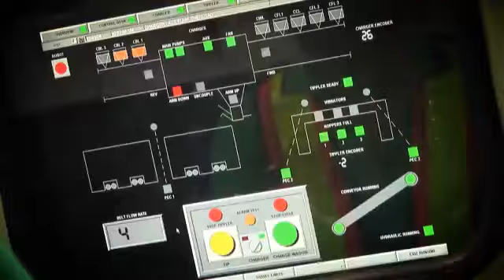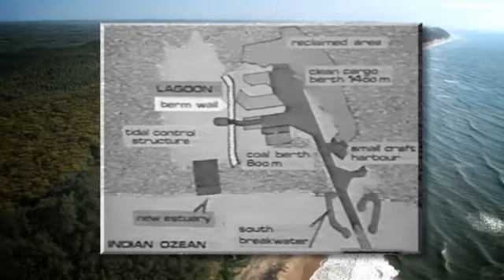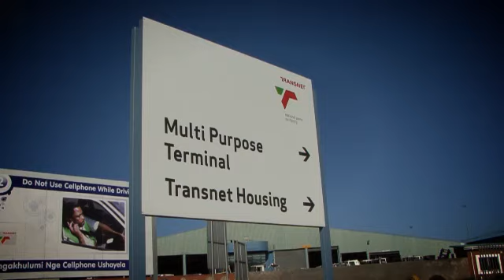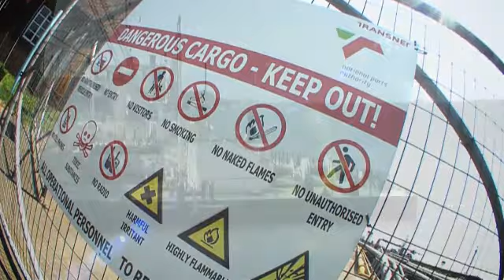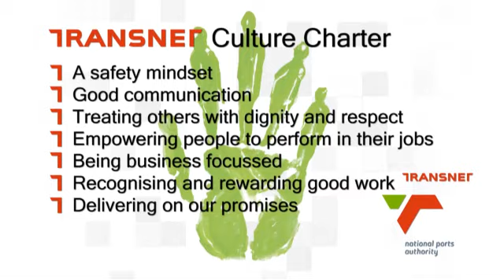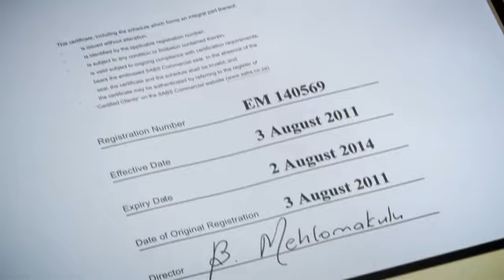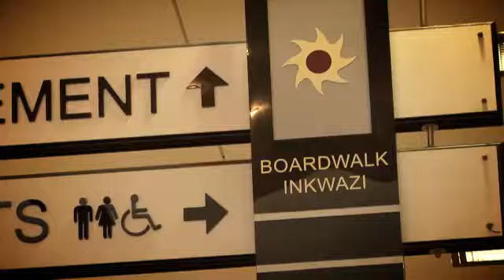Transnet Corporate 2012